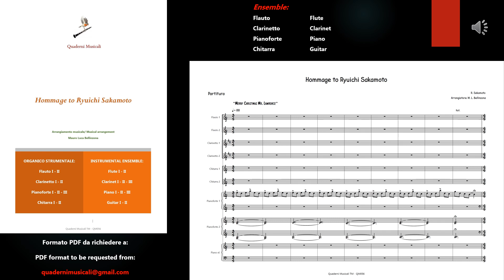Hommage to Ryuichi Sakamoto